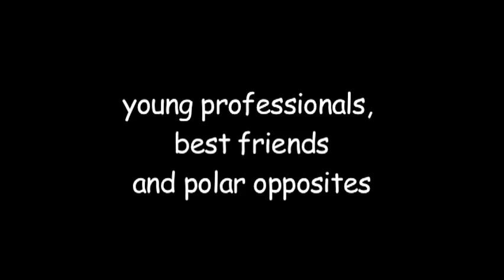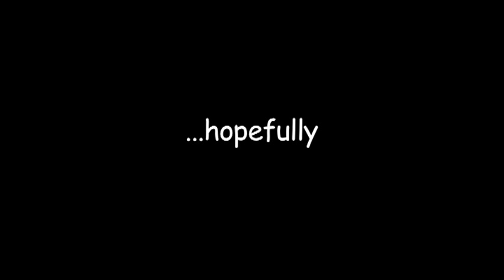Us & Them (Trailer)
- feat. Mazin Elsadig, Aubrey Drake Graham. (Directed by Al Mukadam, Written by Aubrey Graham & Mazin Elsadig)